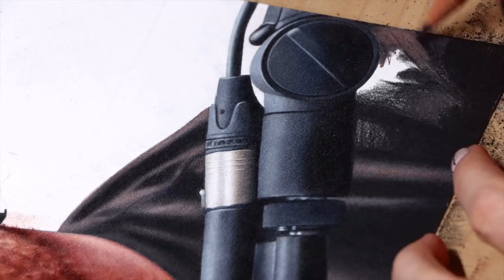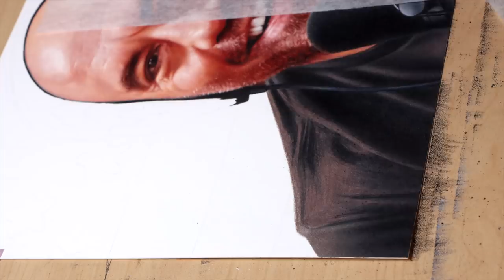Drawing Joe Rogan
Materials: Caran d'Ache Luminance on Strathmore 500 series bristol, plate surface